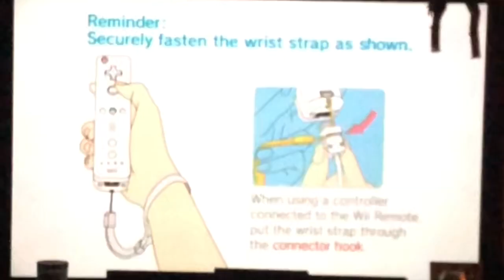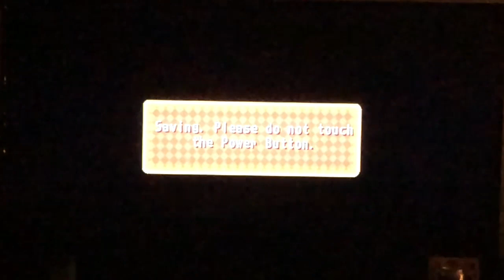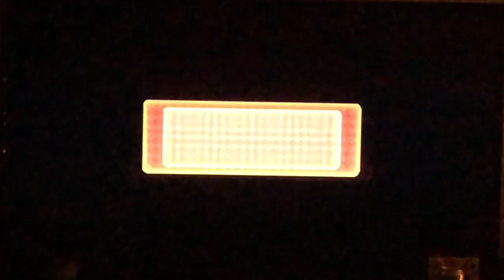Mario party 8 is absolutely insane